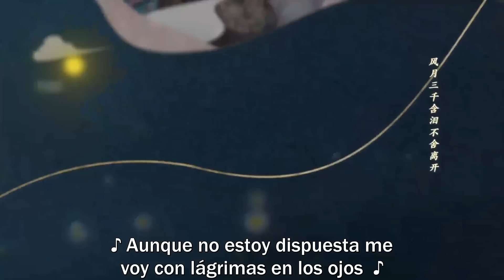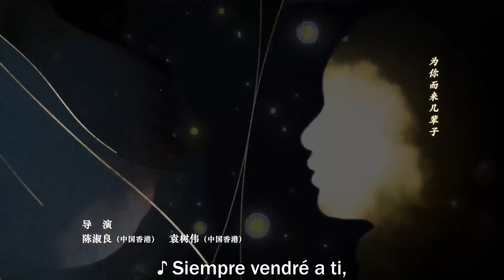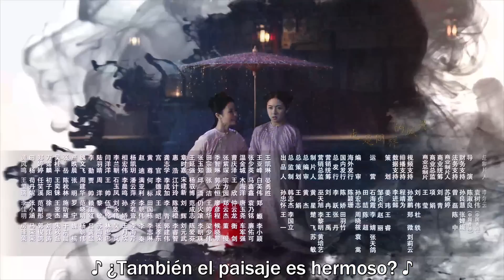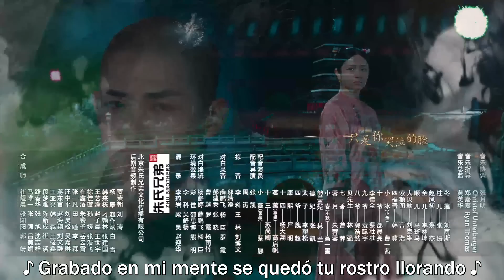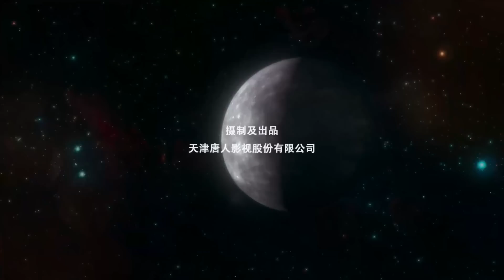SUB ESPAÑOL | DREAMING BACK TO THE QING DYNASTY "Soñando con volver a la dinastía Qing" EP 27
DREAMING BACK TO THE QING DYNASTY. (Serie china con subtítulos en español)

(Li Lan Di, Wang An Yu, Xin Yun Lai, Sun An Ke)

"Soñando con volver a la dinastía Qing"

Ming Wei una chica que vive en el siglo 21, al perderse en la Ciudad Prohibida viaja a través del tiempo y del espacio, de regresó a la Dinastía Qing.
Al verse inmersa en las historias que tanto ha leído y admirado y aparecer repentinamente en el peligroso palacio imperial rodeada de los Príncipes y sus distintas personalidades y el majestuoso Emperador Kangxi... Ming Wei vivirá la felicidad, la ira y la tristeza que implica formar parte de dos diferentes épocas.